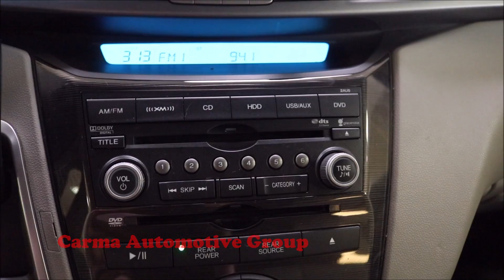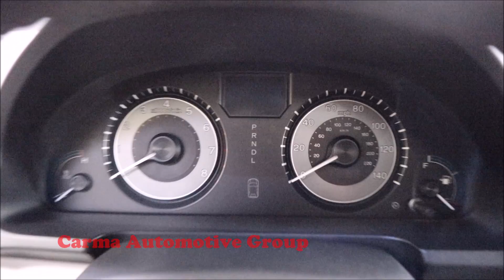Carma Automotive-2011 HONDA ODYSSEY TOURING-Walkaround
Mileage:  113676

2011 HONDA ODYSSEY TOURING

4189 Abbotts Bridge Rd, Duluth GA, 30096

Hours of Operation:
Mon-Sat 9a-8p
Sun 12p-6p